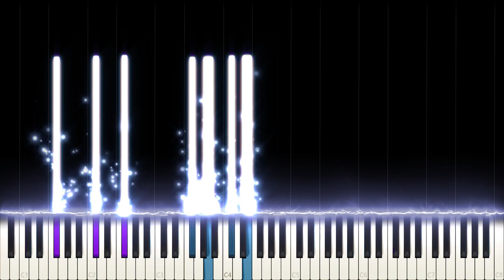ENHYPEN (엔하이픈) 'FEVER' (Piano Cover)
ENHYPEN: Border: Carnival - Fever

Fever might be my new favorite song by ENHYPEN, currently it's Let Me In! It seems like I become addicted to every song ENHYPEN releases, I really like their style. Fever has a very interesting kind of synth (to be heard in the start of the song) and very "specific" kind of vocals in chorus, I tried to capture that feeling by creating the same kind of muddiness and sharp mid-ends on the piano (in an attempt to replicate the timbre of the vocals). The MV is releasing today and I really like this song so I decided to quickly cover it and release the video today.

Side notes: I have started producing beats/instrumentals for all of my original pieces but don't have a singer yet. What do you think, should I release the instrumentals by themselves as they are? Or should I wait until I can turn them into full songs with vocals

How often have you been ill since the pandemic started?